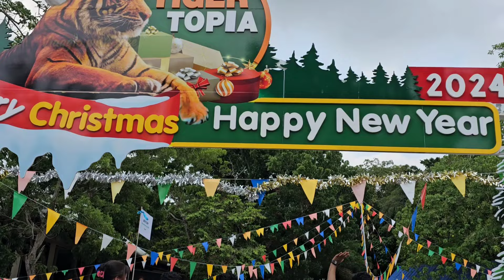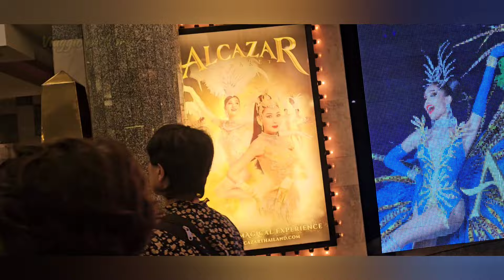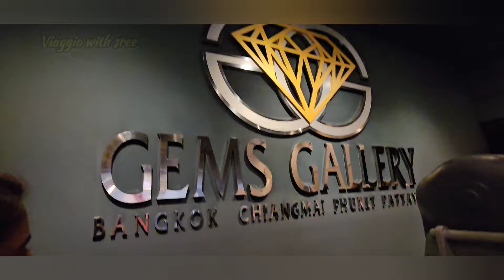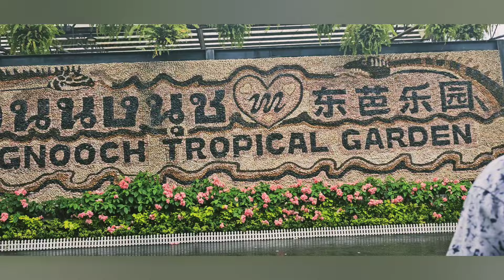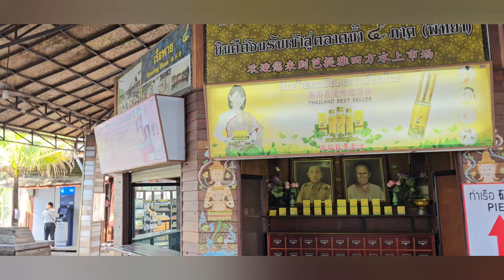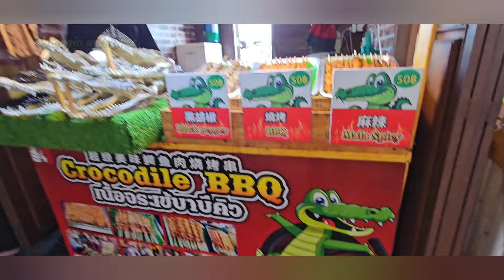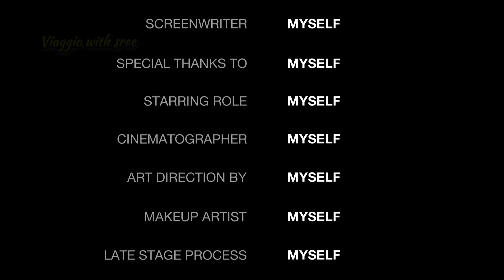XYLEM FACULTY TRIP AND ANNUAL MEET UP 2024